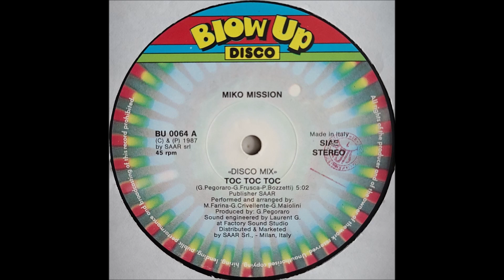Miko Mission – Toc Toc Toc 1987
Miko Mission – Toc Toc Toc
Label: Blow Up Disco – BU 0064
Format:
Vinyl, 12", 45 RPM
Country: Italy
Released: 1987
Genre: Electronic
Style: Italo-Disco